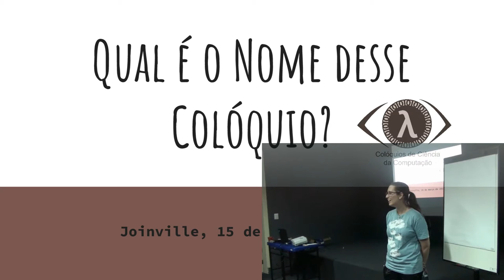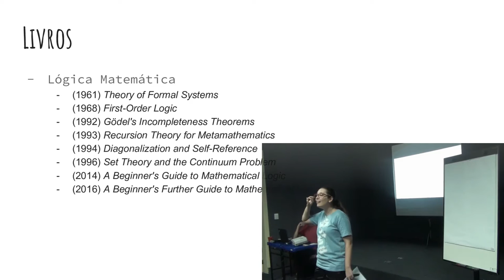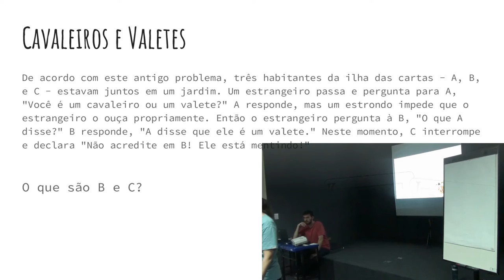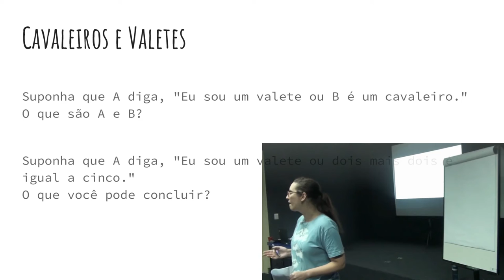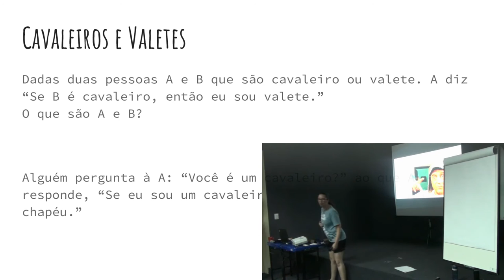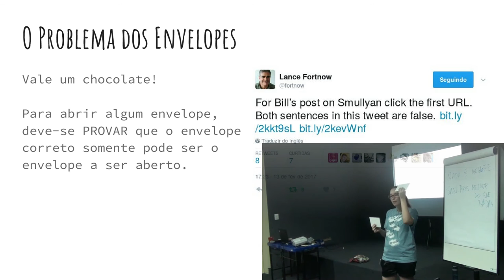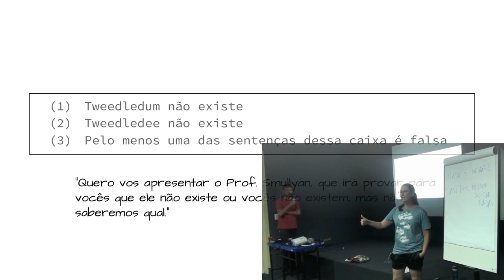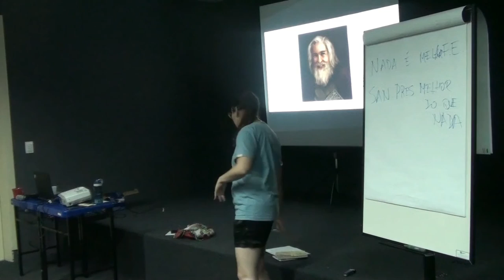Qual é o Nome desse Colóquio?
Em fevereiro deste ano, aos 97 anos, Raymond Smullyan faleceu deixando mais de 30 livros escritos sobre lógica, filosofia e... charadas. Este colóquio vai celebrar a história desse matemágico com algumas de suas histórias e puzzles, brincando com contradições, paradoxos e personagens.

Data: 15/03/2017 às 19hs
Local: Auditório do Bloco F - UDESC - CCT
Apresentação: Karina G. Roggia